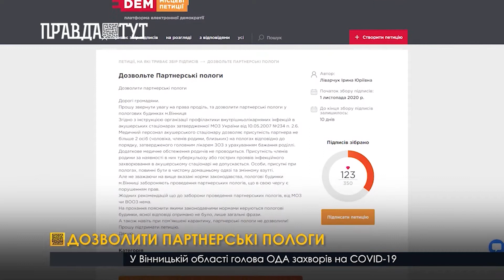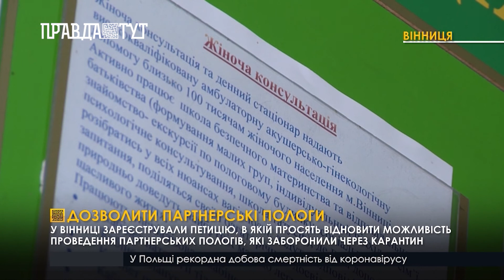Дозволити партнерські пологи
У Вінниці зареєстрували петицію, в якій просять відновити можливість проведення партнерських пологів, які заборонили через карантин